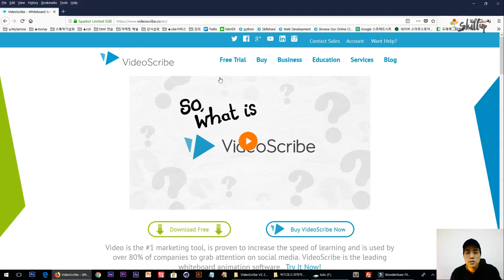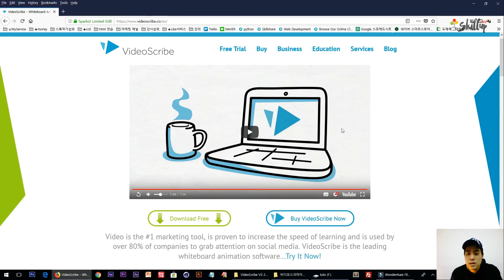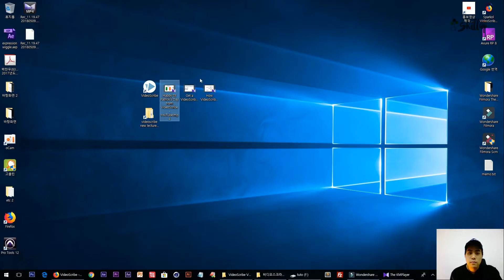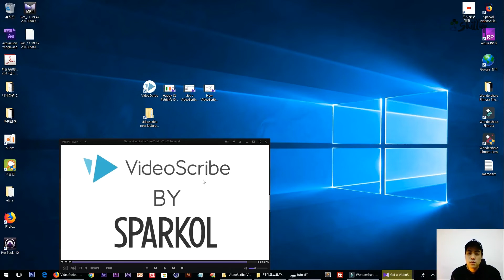비디오스크라이브+화이트보드 애니메이션 만들기│누구나 쉽고 재밌게 만들수 있어요!│에어클래스